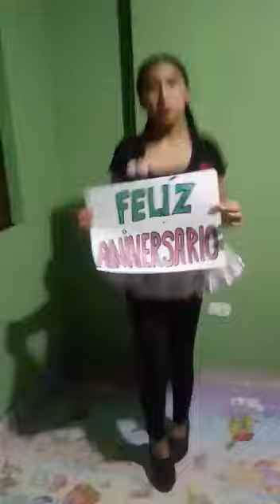Feliz Aniversario "Nuestra Señora de la Asunción" 54 años de vida institucional 2020.